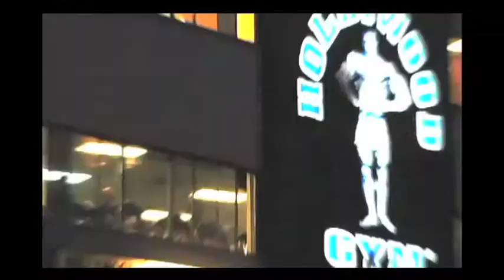Devil Doll from Eban Schletter's Witching Hour in The Room Live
Eban Schletter and Mark Rivers perform Devil Doll from Eban Schletter's Witching Hour.